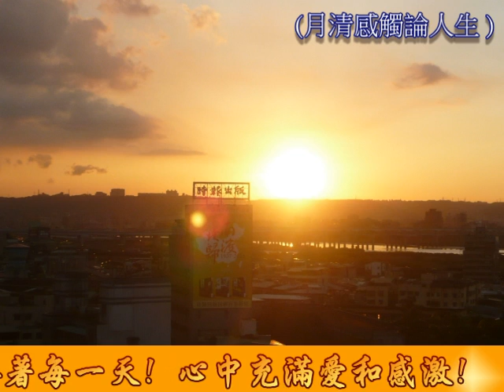月清感觸論人生